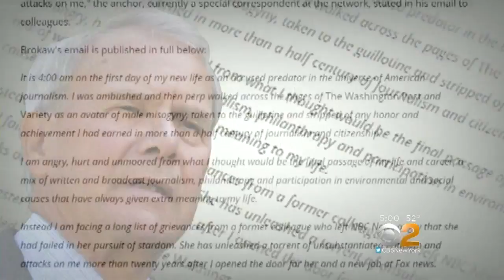Tom Brokaw Accused Of Sexual Misconduct By Ex-NBC Reporter Linda Vester, 2nd Woman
A woman who worked as a war correspondent for NBC News said Tom Brokaw groped her, twice tried to forcibly kiss her and made inappropriate overtures attempting to have an affair, according to two reports published Thursday.